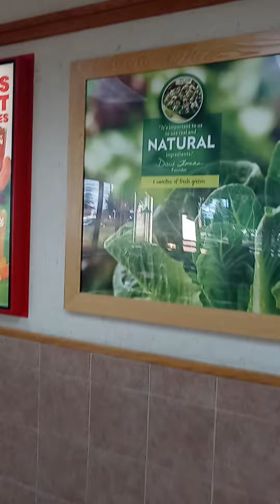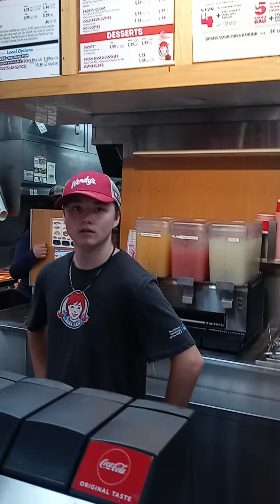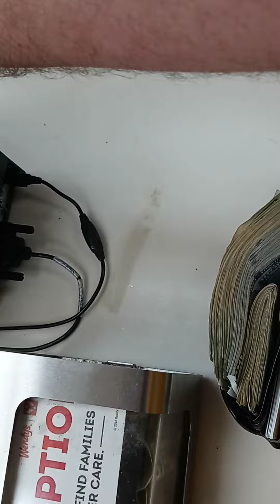Apefather and Michael ordering at Wendy's! AMC GME